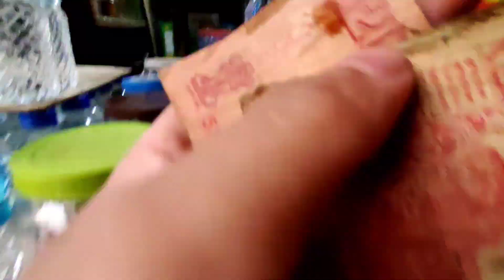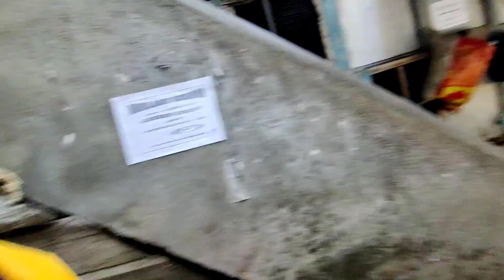Memorable day with my friend | ziro valley Arunachal Pradesh | Northeast India 🇮🇳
This video is all about my whole day with my friend Tada Khyoda...